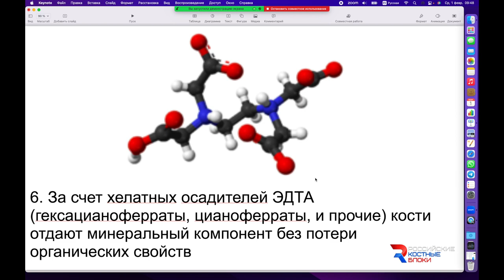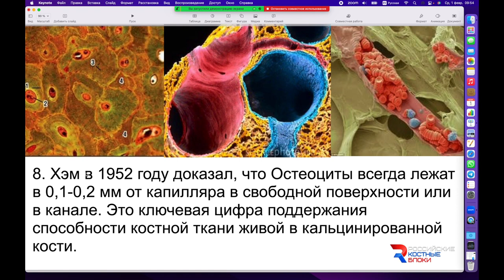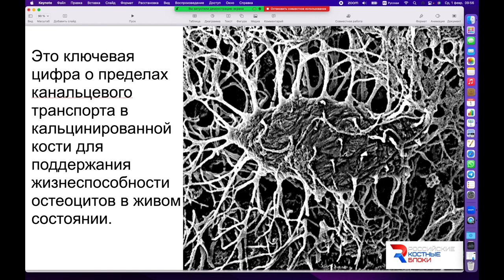Вебинар №7 Часть 5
Управляемая регенерация в клинической практике: планирование, оперативная реализация, ведение пациента, фармакотерапия, осложнения, оценка результата. Клинические, физические, гистологические, рентгенологические и фундаментальные аспекты №1